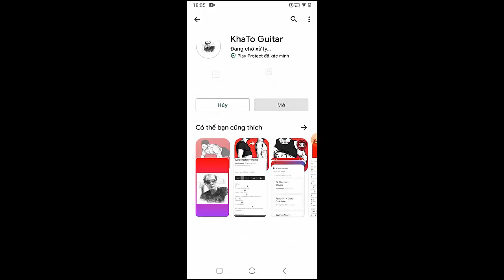The 1975 - All I Need To Hear | Guitar Tutorial